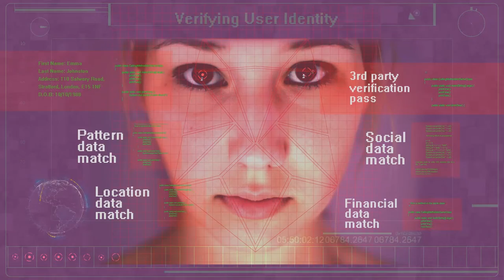Final Code Matrix Bespoke Animation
Many Thanks;
ZOOBA NETWORK